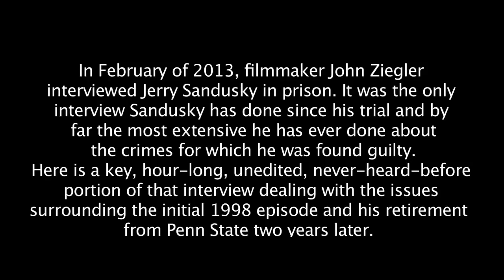EXCLUSIVE: Jerry Sandusky Interviewed From Prison About 1998 Episode & His Penn State Retirement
Jerry Sandusky speaks from prison about the 1998 episode (the first allegation made against him, which was determined by investigators to be "unfounded") & his retirement from Penn State. This is Sandusky's only interview since going on trial, by FAR the most extensive he has ever done, and likely the last that he will ever do which is recorded.

The portion in the video begins on Page 9.